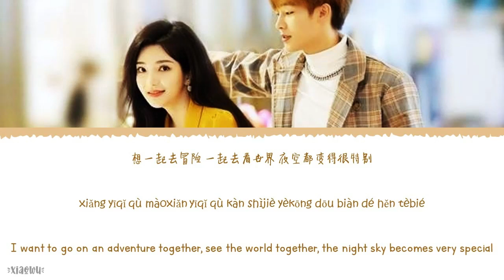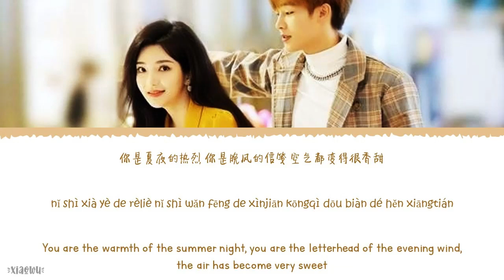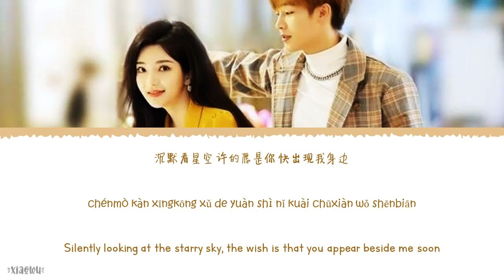Looking up At The Starry Sky Just Misses You-Zuo Zhuo《Dragon day, you're dead S3 OST》《龙一,你要怎样》Lyrics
Year released: 2022
Song Title: Looking up At The Starry Sky Just Misses You (仰望星空就是想你了)
Artist: Zuo Zhuo (左卓)
Soundtracks: 《Dragon day, you're dead S3 OST》《龙一,你要怎样》

Chinese|Pinyin|English Lyrics